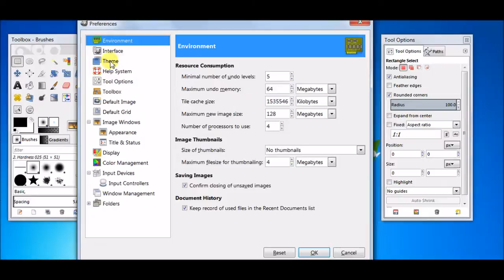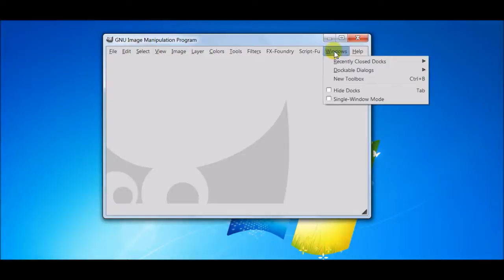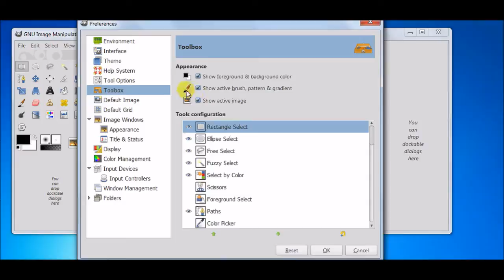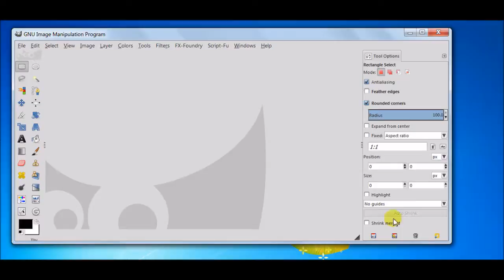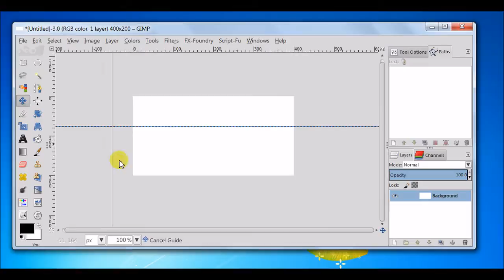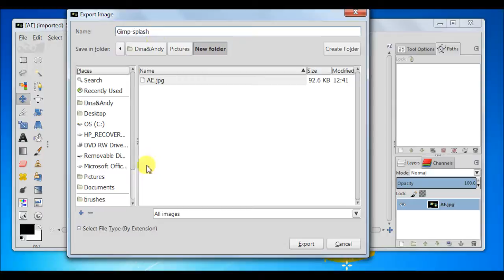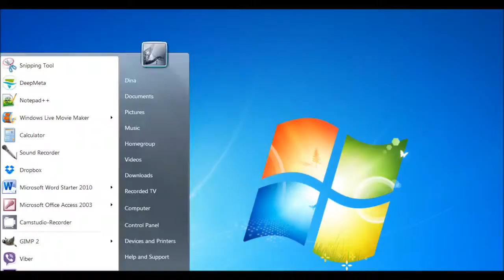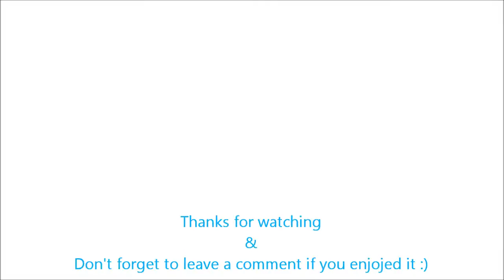GIMP 2.8 Interface: Theme, Tabs, Startup image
In this video I will show you how I set up the GIMP Interface the way you see it in my videos.

Directory to change startup image: Computer / C / Program Files / Gimp / Share / Gimp / 2.0 / Images

GIMP is a free software and it can be downloaded